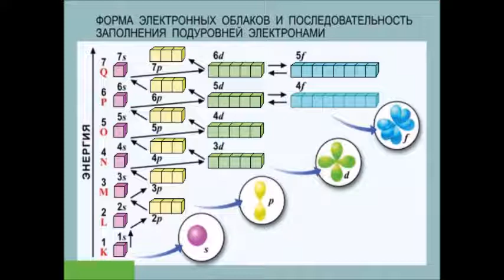Музыка без авторских прав